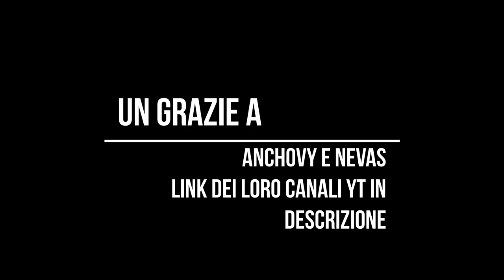ISONZO w/Nevas & Anchovy - Gameplay ITA | Tra le Bestemmie sui Monti! #2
Tra mezzi cheater, i monti del nord Italia, gas mostarda, bestemmie, grappa, austriaci e tedeschi e soprattutto insulti di vario tipo verso tutti e tutto, accompagnato dai miei 2 cari fratelli Nevas e Anchovy, andremo insieme nel magico mondo della prima guerra mondiale in un secondo ITALIAN EXPERIENCE.